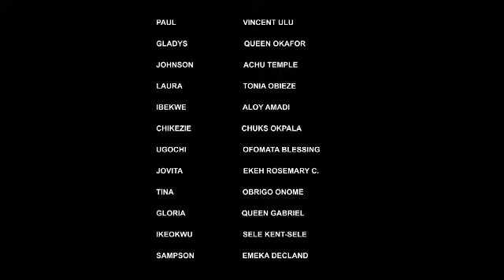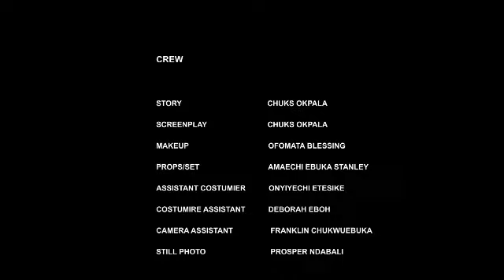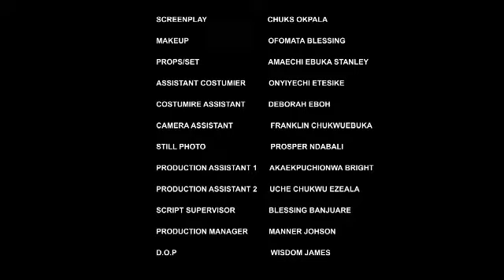MY SISTER UTILIZED HER AS MY HOUSE KEEPER HOWEVER NVR KNW I WILL FIND D SORT OF LADY I NEED IN HER